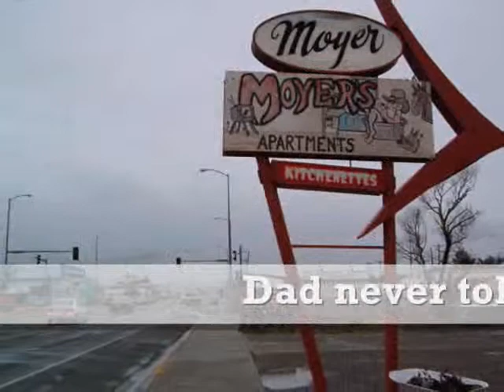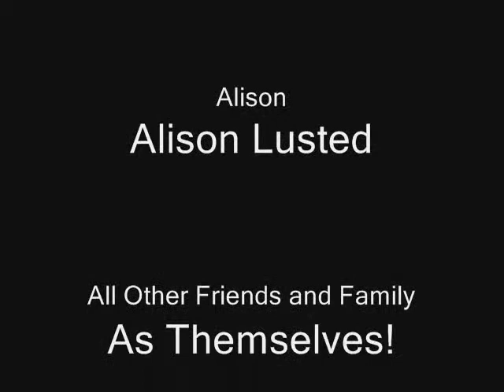Joe Moyer 81 Years.wmv